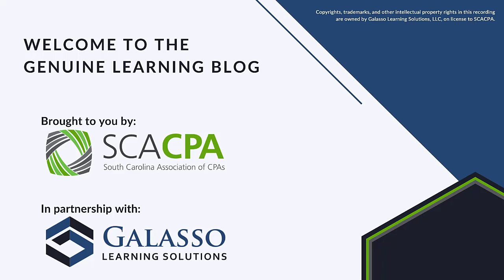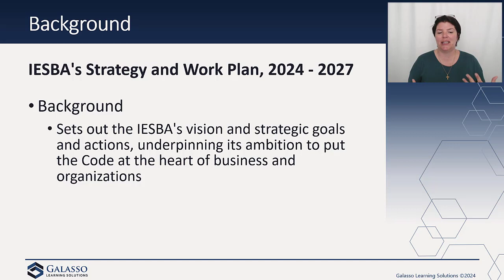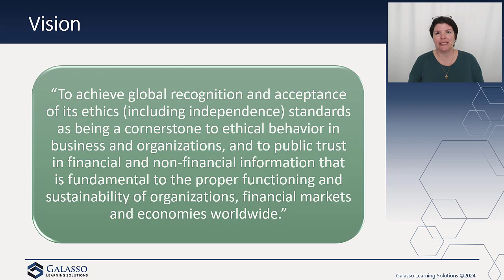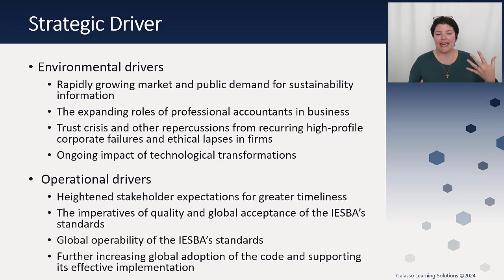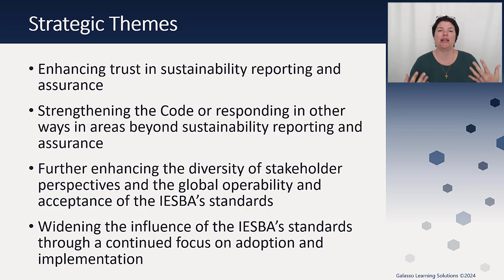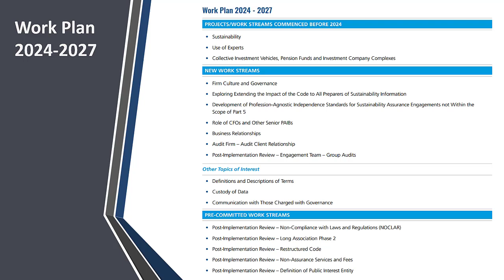Genuine Learning Blog: IESBA's Strategy & Work Plan (2024 – 2027)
The International Ethics Standards Board for Accountants (IESBA) has issued their 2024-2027 Strategy and Work Plan titled TOWARDS A MORE SUSTAINABLE FUTURE: ADVANCING THE CENTRALITY OF ETHICS. This lays out the vision and goals of the organization for the next 3 years with a focus on sustainability and firm culture.

INSTAGRAM ► SCACPA (@scacpa) • Instagram photos and videos